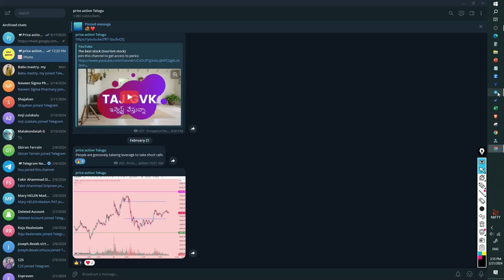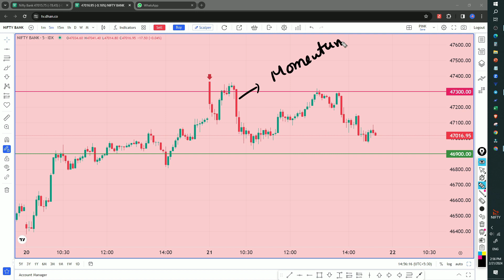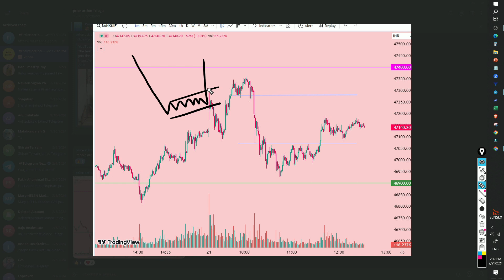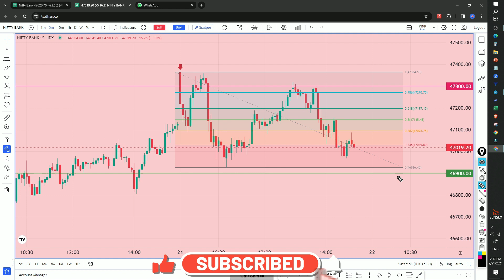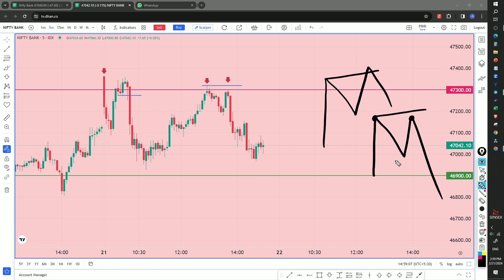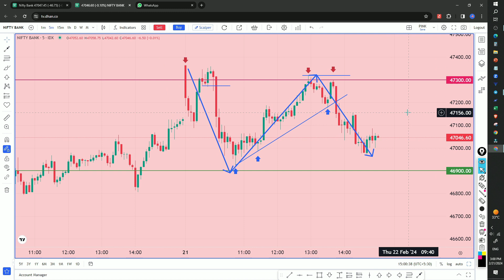INTRADAY TRADING PATTERNS